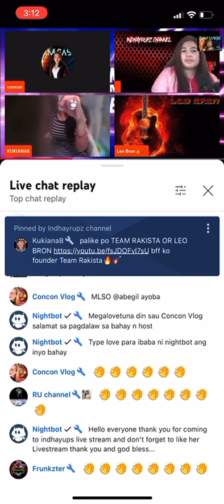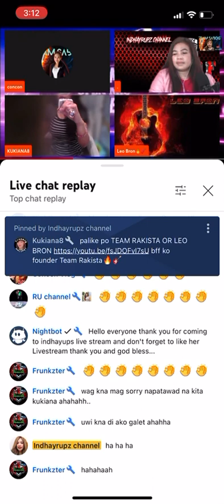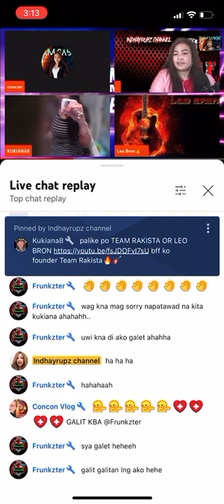Baby Can I Hold You by Boyzone at INDHAYRUPZ Channel LS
Credits to music producer songwriters and artists Thanx 🍸💚💚